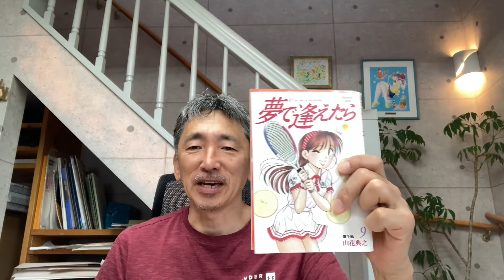【近況報告】2024年5月 。コミティア148に参加。ギャラリーを探す毎日。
コミティア148に参加します。
東2こ48 A ￼￼ にてお待ちしてます。

漫画家の山花典之のYouTubeです。
ラジオがわりに聞いていただけたら嬉しいです。

私の代表作『夢で逢えたら』誕生30周年記念作品「浜岡ちゃんの誕生日」はpixiv系BOOTHにて販売中です。

1987年週刊ヤングジャンプでデビュー。
代表作‪「妹~あかね」
「夢で逢えたら」
「オレンジ屋根の小さな家」
「聖樹のパン」
‪「CHI•GU•HA•GU」‬など